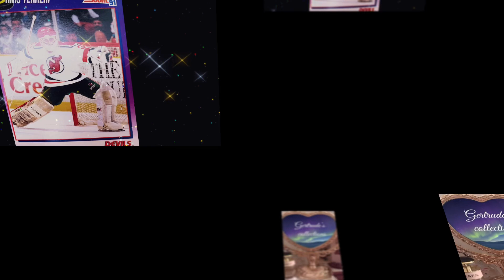Hockey 🥅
unboxing. I unbox everything and put them into nice little videos for you.

My collection of cards and much more.